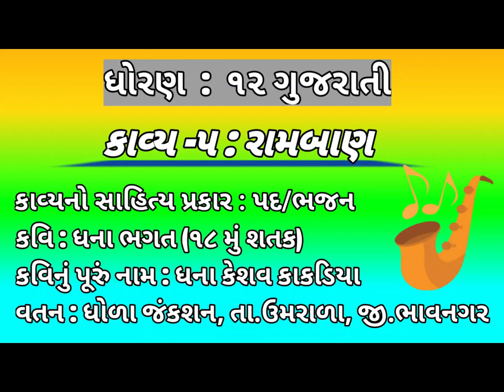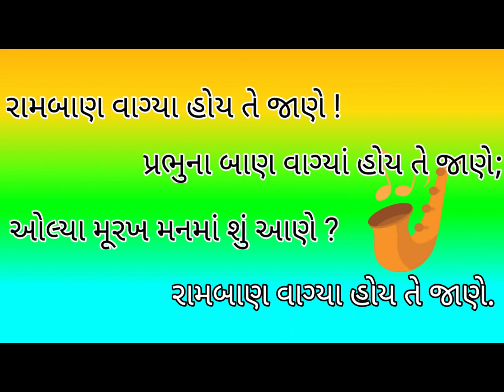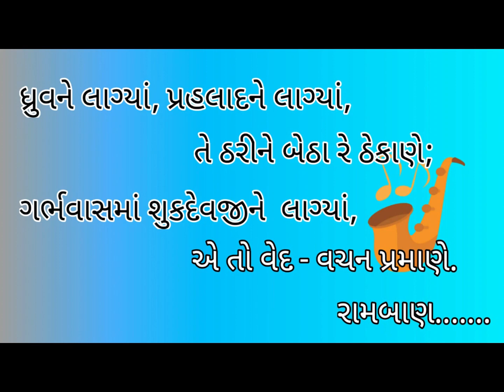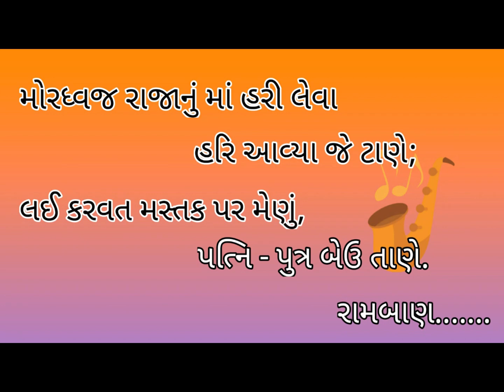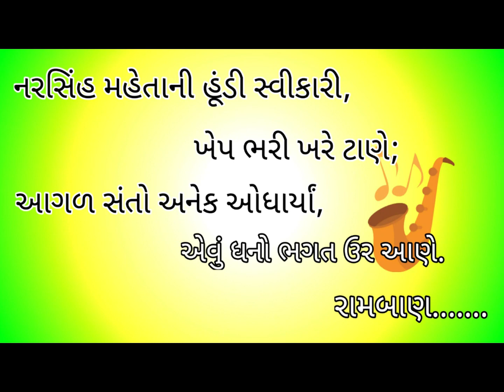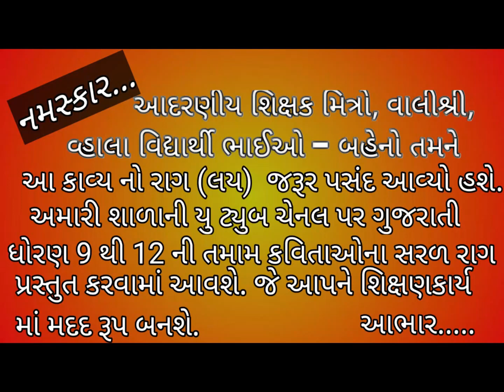ધોરણ - 12 કાવ્ય રામબાણ શ્રી નવયુગ શાળા ટીમાણા